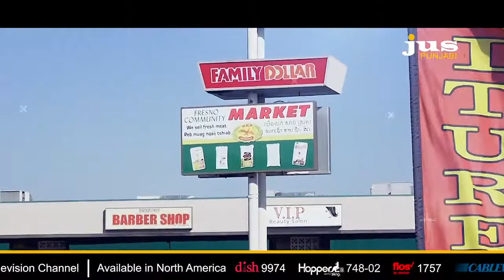Bikkar Badshah ||Fresno Community Market || Jus Punjabi